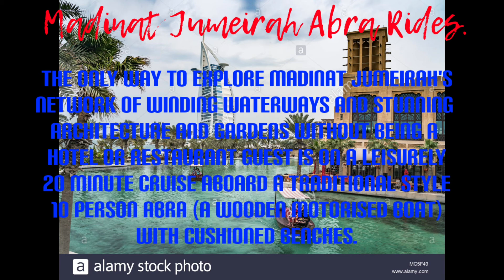Come and Join us a Ride of Abra around Madinat Jumeirah Canal.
Lito & Marie's Couple's Vlogs